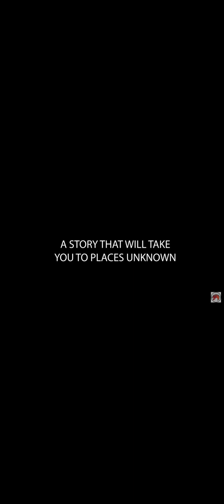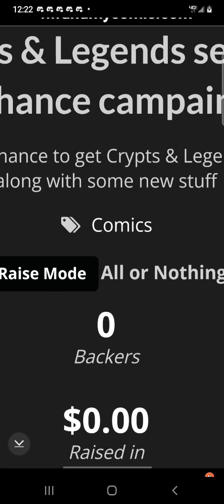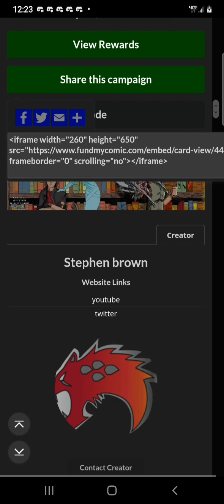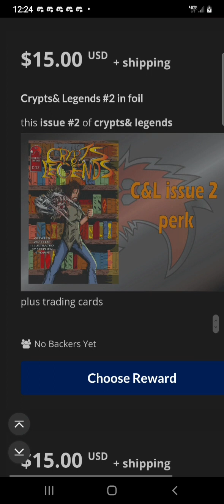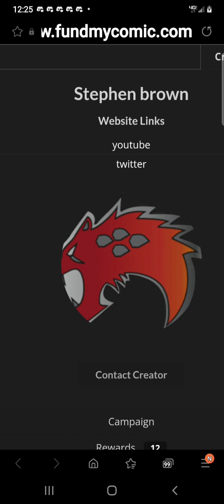CRYPTS & LEGENDS 2ND CHANCE by @BoldCatStudios ON FUNDMYCOMIC.COM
SUB TO BOLDCATSTUDIOS